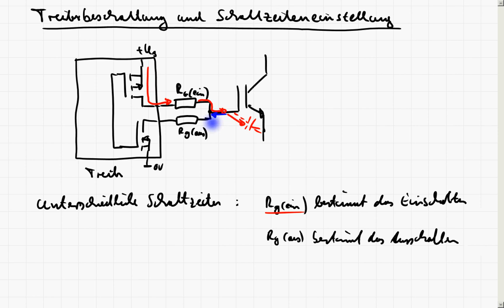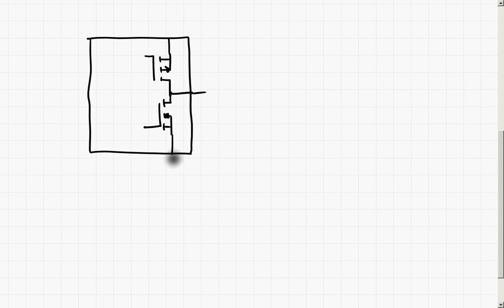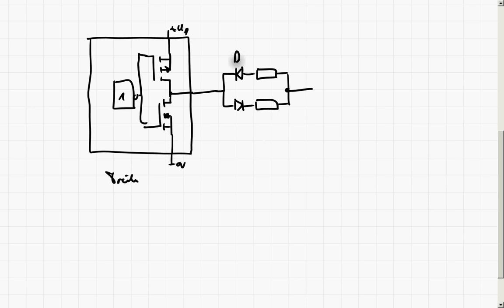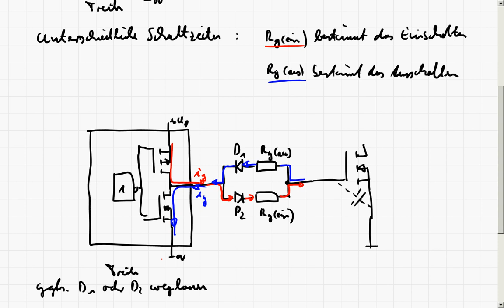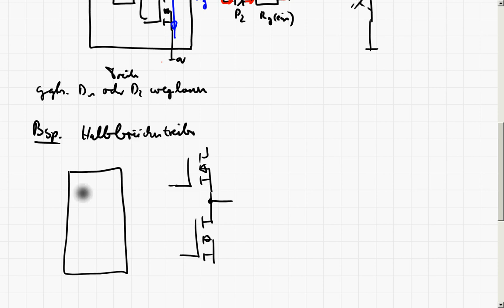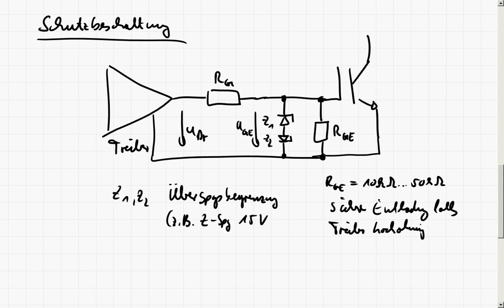LE3_6g Beschaltung von Gate Treibern für Mosfet/IGBT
In diesem Teil wird besprochen, wie unterschiedliche Schaltzeiten für das Ein- und Ausschalten bei integrierten Gate Treibern erreicht werden kann und zudem manchmal nötige zusätzliche Schutzschaltungen vorgestellt